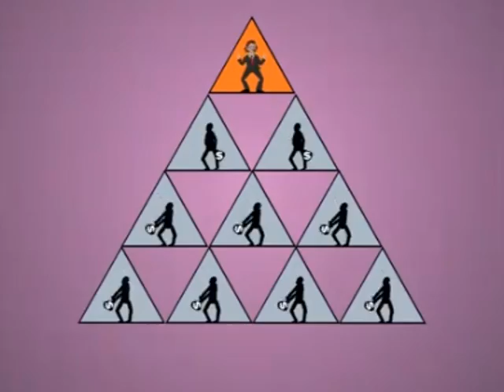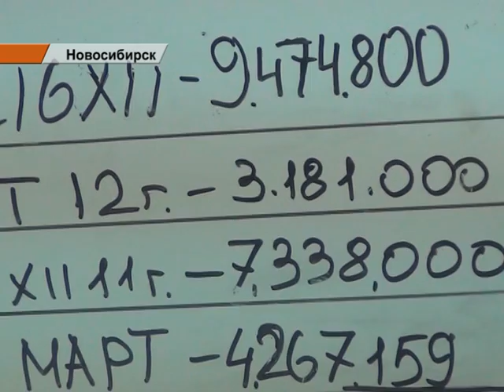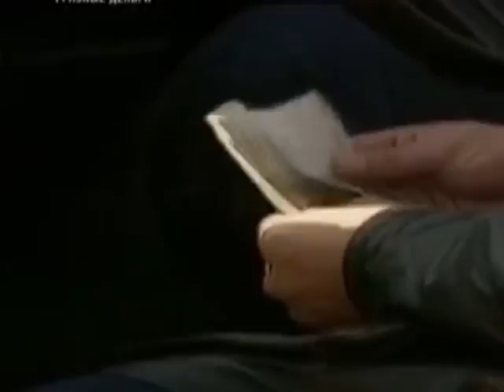На Сергея Мавроди снова завели уголовное дело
Страсти по МММ в Новосибирской области.